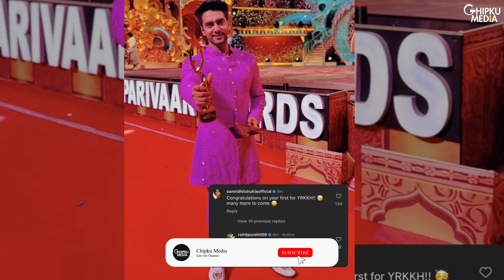YRKKH Offscreen Masti: Abhira-Armaan's Romance, Sheena Bajaj Reacts | Rohit Purohit Wins Best Pati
Courtesy: Star Plus
Show: Yeh Rishta Kya Kehlata Hai
Star cast: Samridhi Shukla, Rohit Purohit, Garvita Sadhwani, Anita Raaj